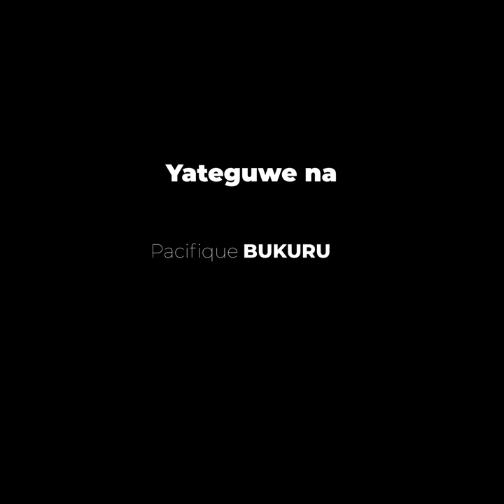👨🏾‍🍳 Mwarabu: "Kuri jewe, umukiriya ansumbira umuryango"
Za rolex za rolex...

👨🏾‍🍳 Wa muhinga mu kuzikora Mwarabu agira ati: "Ntangura gukora isaha icenda z'umuhingamo, gushika buce, ku wundi munsi, nta kwicara. Umu kiriya ndamuha ikibanza ca mbere"

 💬 "Mu buzima nta kudebukigwa, vyanka bikunda, urashika kure."

 Tumutege yompi sasa